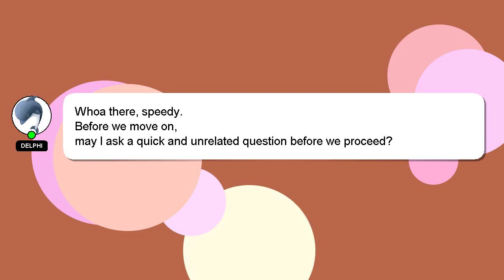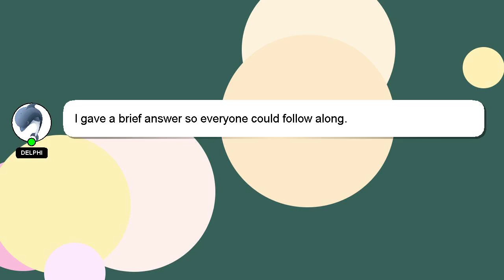jQuery : jQuery IE9 JSON.SyntaxError parseerror, but JSON is valid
JSON parseerror, valid but jQuery : IE9 jQuery is JSON.SyntaxError